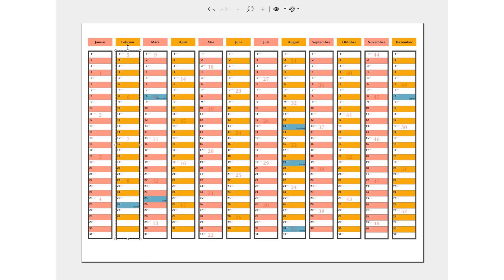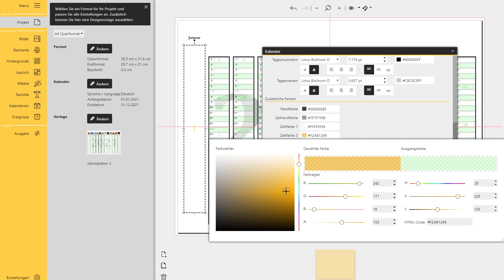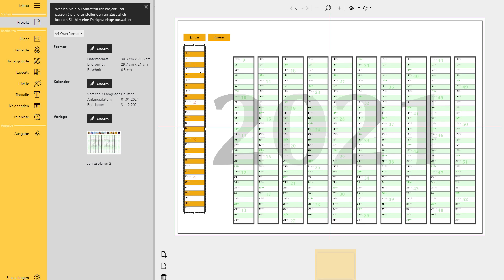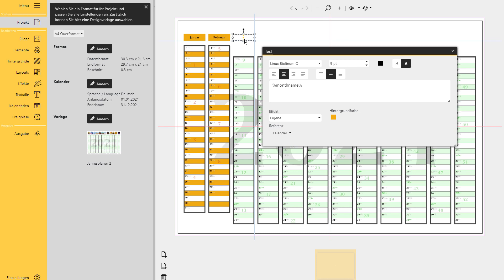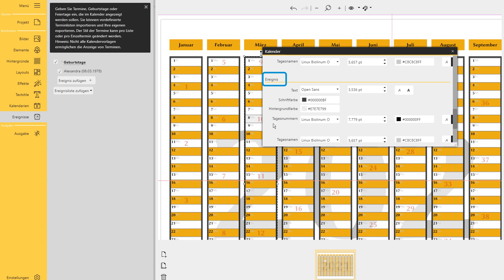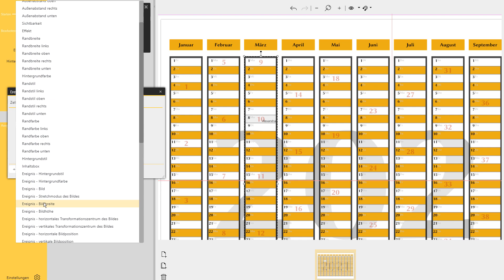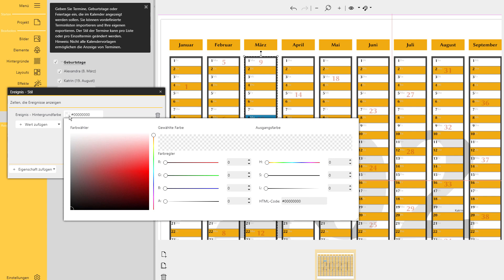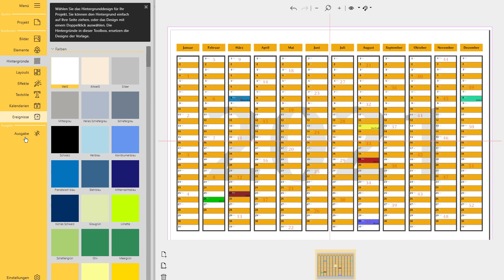Geburtstagskalender erstellen und selbst drucken mit YouDesign Calendar 📆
Mit YouDesign Calendar kannst du nicht nur Fotokalender erstellen sondern auch Geburtstagskalender. Erstelle eigene Termine und Terminlisten und drucke deinen Jahreskalender einfach daheim.